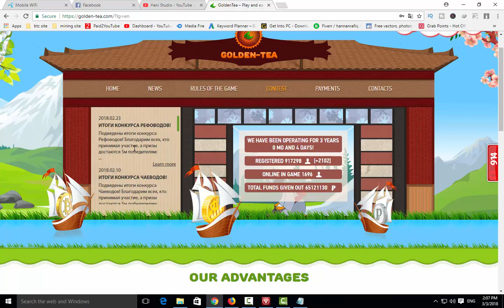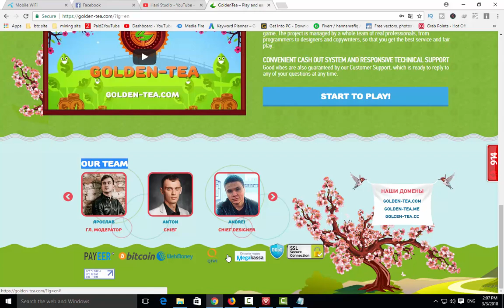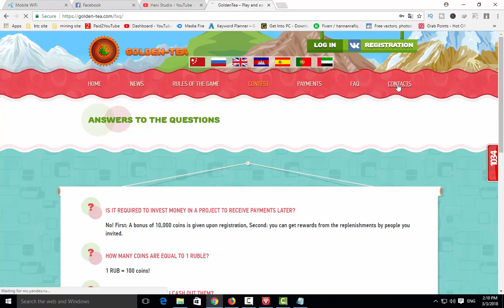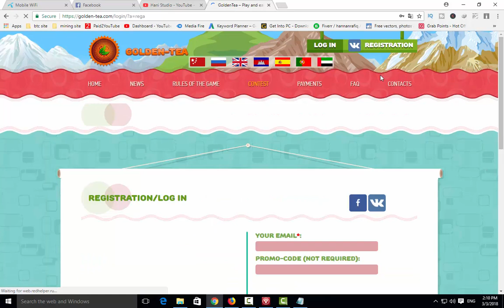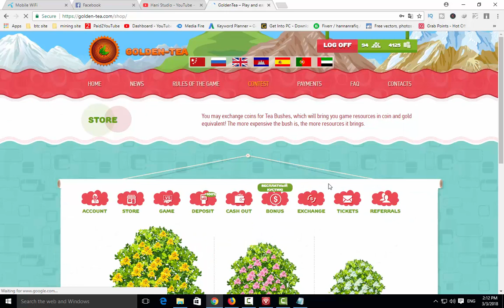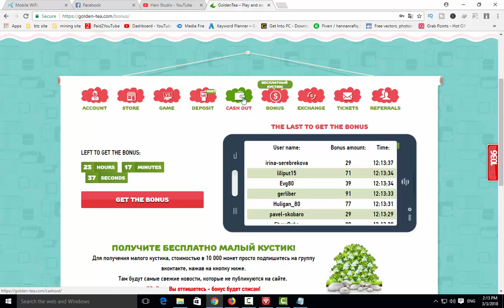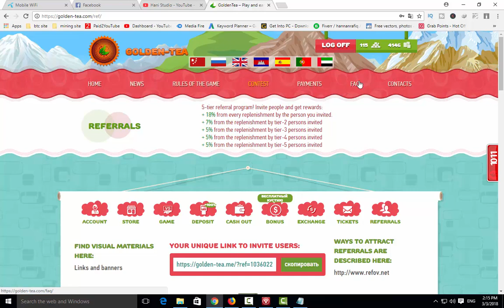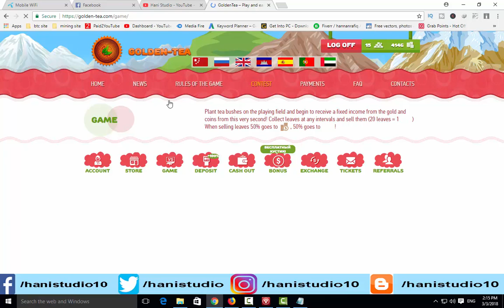How to play and earn money daily free with 10000 coin bonus earn free bitoin and any cryptocurrency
Hi guys welcome to my youtube channel and you will learn in this video how to play and earn money daily free with 10000 coin bonus earn free bitcoin and any crypto currency without investment just buy bush with bonus coin and collect leaves and sold them then take money with payment proof. if you want to watch more videos subscribe me and press bell icon for my updated videos notifications

==About Channel==

===LINKS===